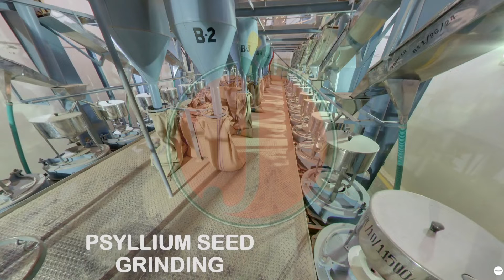JYOT PSYLLIUM PLANT AT A GLANCE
Jyot Overseas Pvt Ltd is the largest and most successful manufacturer – exporter of Psyllium which is used for nutritional supplements, pharmaceutical and personal care products in the world. It is also one of the most innovative and diverse manufacturers in the industry.